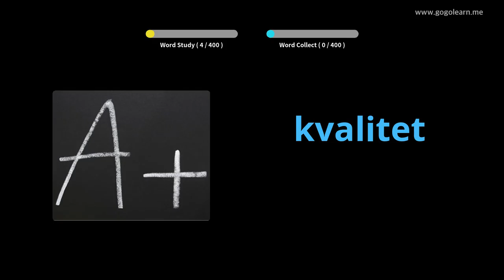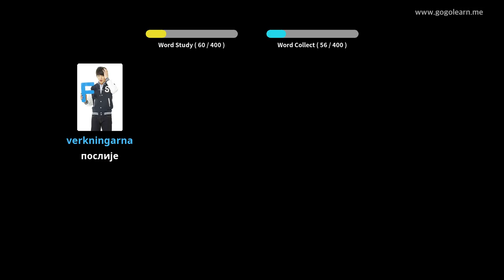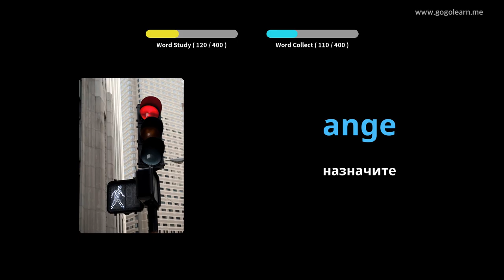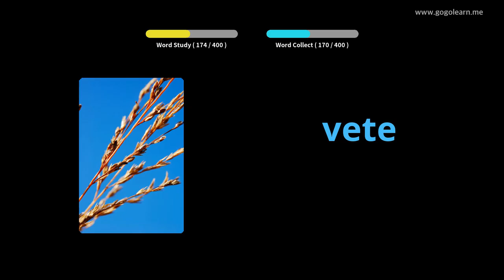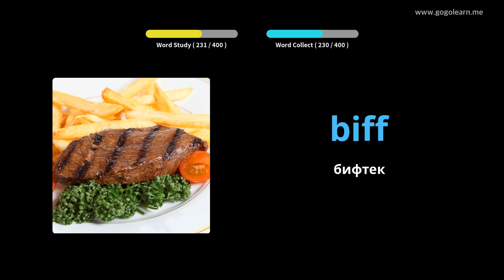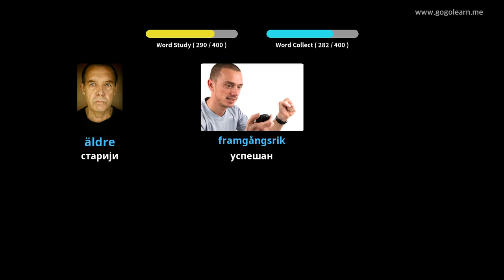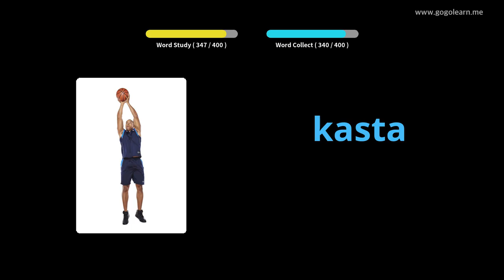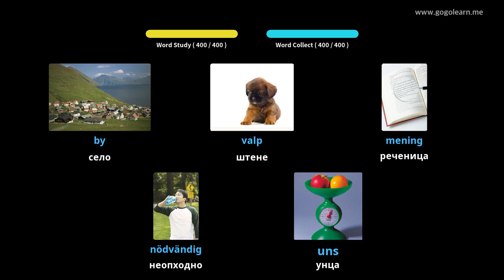Средња школа Шведског вокабулара 3 | Golearn